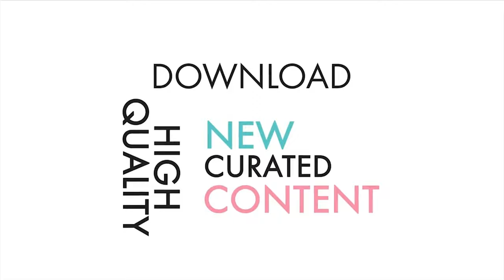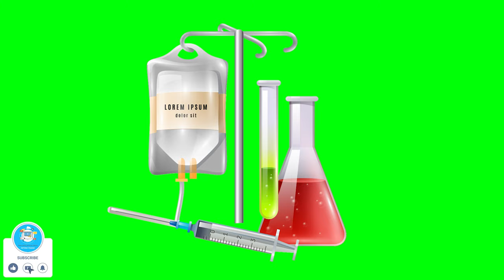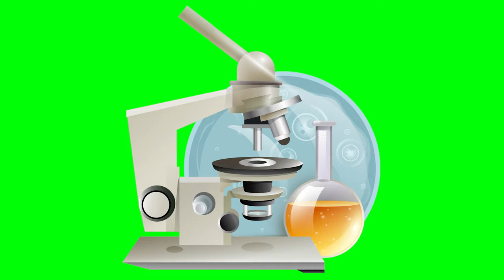Doctor Green Screen Sticker icon | illustrator vector | Medical Icons vector | Graphics & Animation